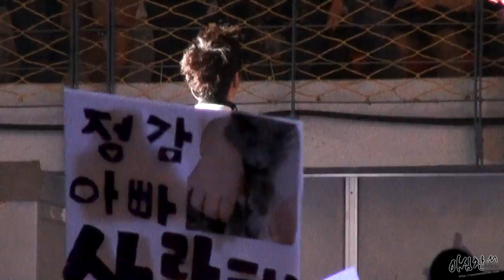111008 2PM Asia Tour 'Hands up' in Taiwan - Give it to me (Chansung)